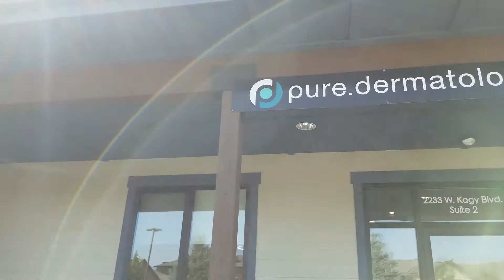Get to Know Pure dermatology's Elizabeth Ansley, PA-C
Elizabeth is a certified physician assistant through the National Commission on Certification of Physician Assistants and has completed focused training in medical dermatology and aesthetic services.  She works closely with Teresa Mann, MD, FAAD and is a proponent of a team approach to health care to promote quality patient care. She works with patients on both the diagnosis and treatment of skin conditions, as well as aesthetic dermatology. Elizabeth is a member of the Society of Dermatology Physician Assistants and the American Academy of Physician Assistants.